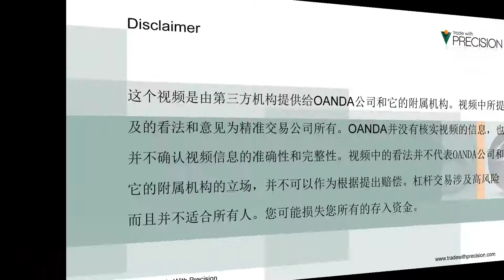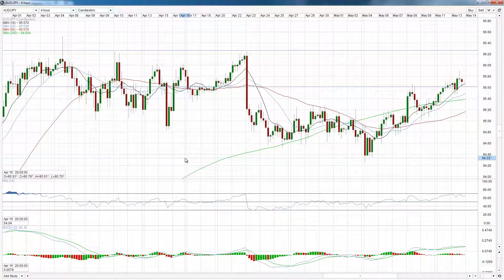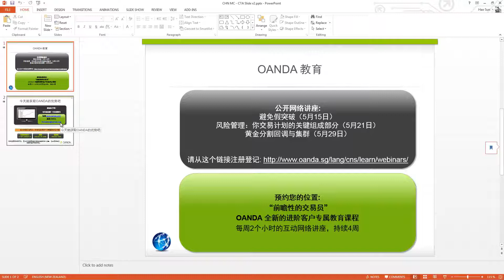OANDA外汇市场周中更新：2014年5月14日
由精准交易公司的孙浩提供的外汇市场周中更新，分析未来一周市场的整体趋势、可能影响市场波动的重要经济信息和值得关注的货币对。

杠杆交易存在高风险，并不适合所有人。您可能损失您所有的存入资金。视频中的例子仅为解释说明用途，并不代表产品的当前价格或者OANDA优惠信息。

有关精准交易公司的信息和它的条件与条款，请参阅

如果你不接受以上条款，请马上停止收看该视频。